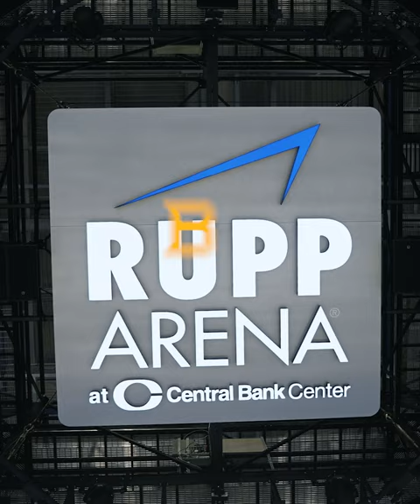Baylor Volleyball: Prepped. Ready. 👊